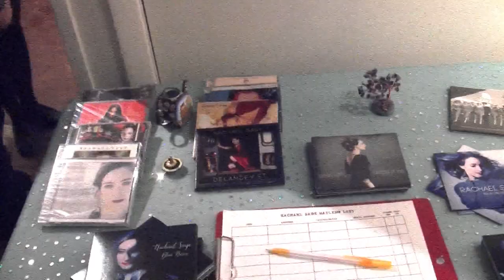Rachel Sage "Invisible Light"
Rachel Sage performs at the Bundy Museum Binghamton February First Friday.